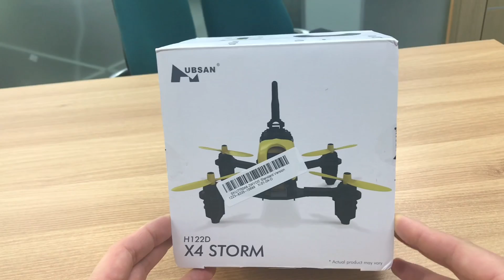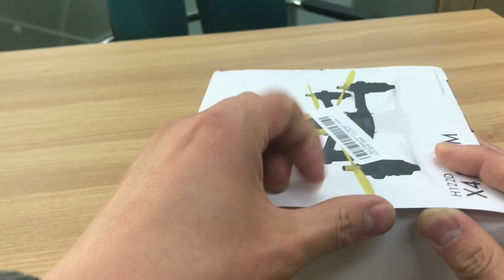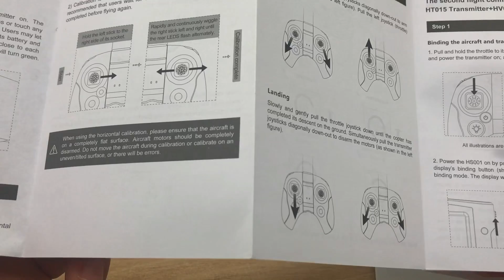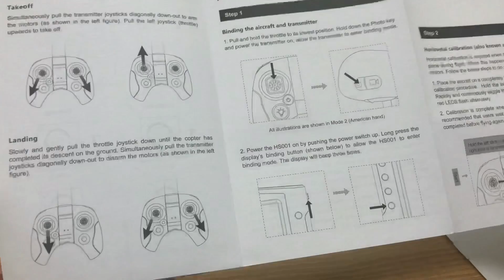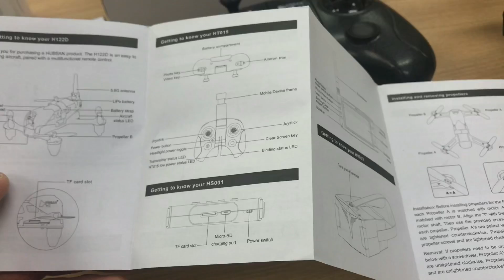협산 122D X4 FPV 드론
Hubsan 122D X4 FPV Drone, 2018년 1월 2일에 도착하였습니다. 만듦새는 협산이란 이름값을 합니다. 물론 전문적인 레이싱 기체가 아니므로 처음 레이싱하는 분들에게 적극 추천합니다. 굉장히 밸런스가 좋은 기체 입니다. 조종감도 괜찮고요.